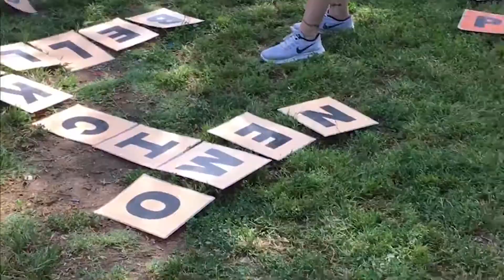CDW :: Team Building Fun!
At CDW team building, we did a series of fun activities, like filling suits with balloons and a dance off! All of our team members had a fantastic time growing together with team building!

California Deluxe Windows

Located within the heart of the San Fernando Valley in the city of Chatsworth, California Deluxe Windows® has established itself as a leader in quality and performance in the window and door manufacturing industry.
We are a direct manufacturer of high quality vinyl custom windows, patio doors, french doors, arch windows and many more, in a variety of colors and finishes!

Custom Windows and Doors
Direct Manufacterer of High Quality

Precision Installation.